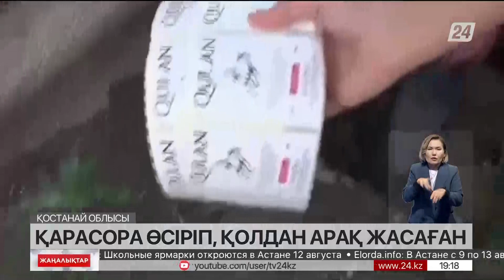Рудный қаласының тұрғыны жылыжайда қарасора өсірген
Қостанай облысында Рудный қаласының тұрғыны жылыжайда қарасора өсірген, деп хабарлайды «Хабар 24».